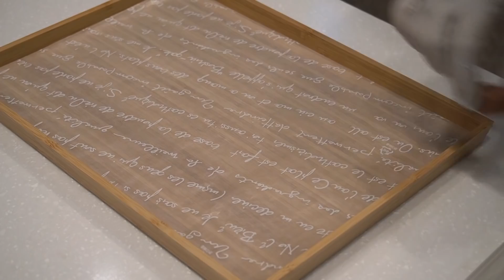[ENG]디저트 카페 브이로그 | 💝세상 재밌는 초콜릿 만들기🍫 | 내복곰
안녕하세요~😊
이번에는 다양한 초콜릿을 만들어 보았어요!
밸런타인 데이와 2월에 있는 초콜릿 수업을 위해 미리 연습해 보았답니다.😍
만드는 건 힘들었지만 완성된 초콜릿을 보니 너무 뿌듯하네요 ~
감사합니다.🥰🥰

Hi~😊
This time, I made a lot of chocolate.
I practiced for Valentine's Day and the chocolate class in February.
Making chocolate was hard, but I'm so proud of the results.😍
Then, please enjoy this video.💕💕

@nebokgom_cafe (카페계정/ 라인업을 보실 수 있어요!)